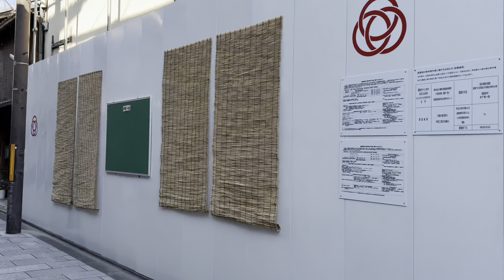【4K】京都 春が近い祇園を散策 Touring Kyoto 2022年2月12日 宮川町〜建仁寺〜花見小路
冬の晴れ間の穏やかな日に、京都の祇園を散策しました。
宮川町から京都ゑびす神社、建仁寺、花見小路までの風景になります。